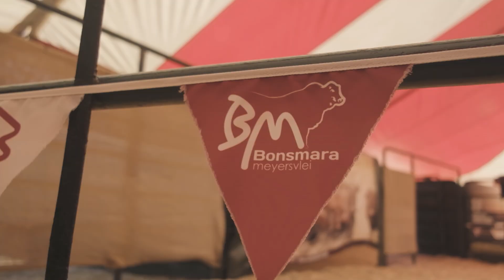Meyersvlei Bonsmara Auction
Meyersvlei Bonsmara auction recap - a day filled with great excitement and anticipation.

An astounding price of R130 000,00 for the bull of Lot 16.

A big congratulations to Meyesvlei Bonsmara for yet another successful action!